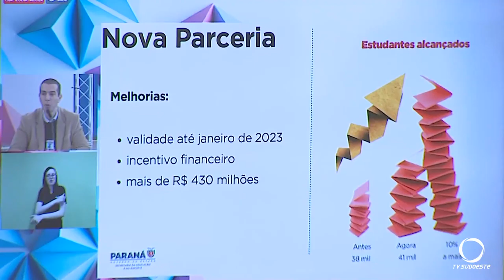Governo do Estado vai ampliar em 10% o investimento na educação especial do PR